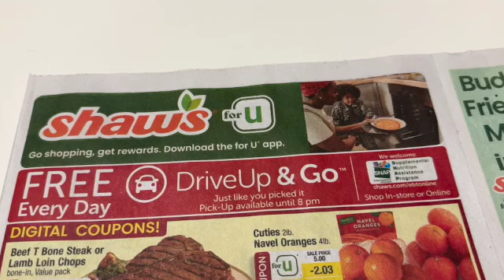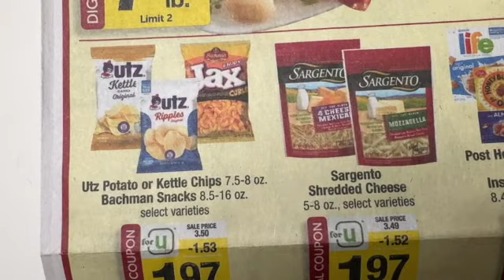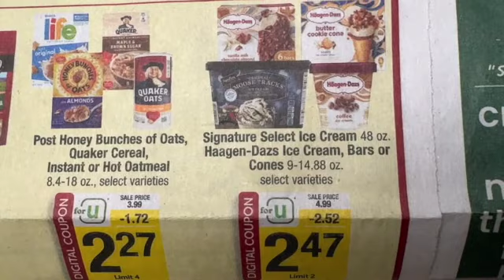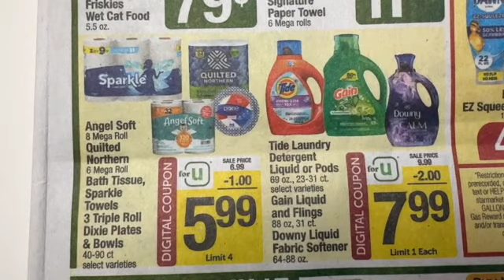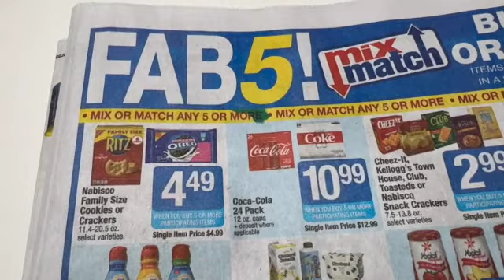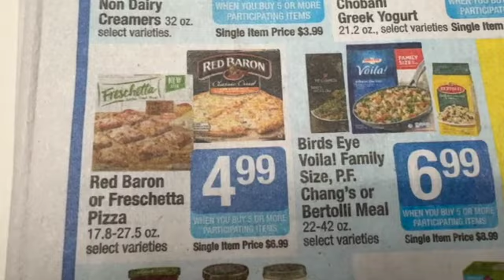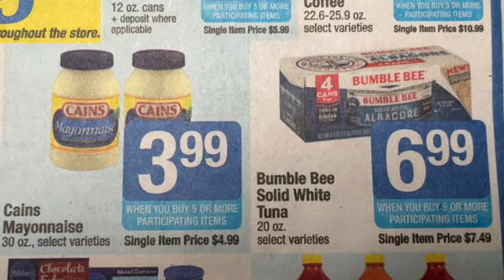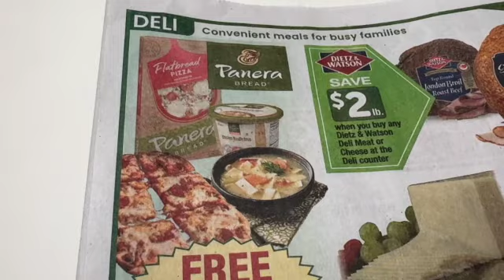SHAW'S SUPERMARKET ~ DIGITAL DEALS & MORE! January 19-25, 2024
This sale begins on January 19th and ends on January 25th, 2024